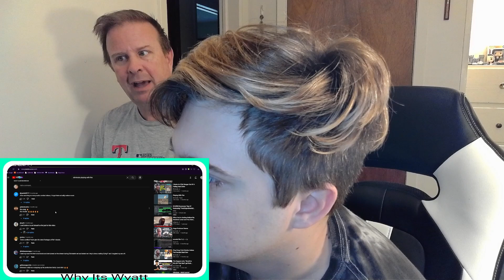PLAYING WITH FIRE - ELIMINATE (Dad's FIRST Reaction)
This guy is so talented. That's it. That's the whole description

Credits to: @EliminateHQ